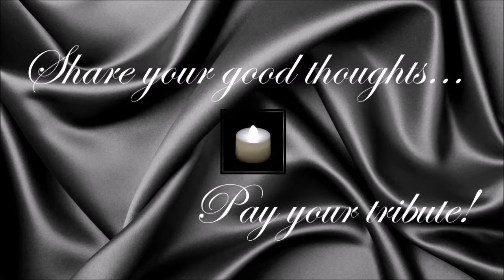Frank Cashen ● A Simple Tribute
Frank Cashen (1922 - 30 June 2014)